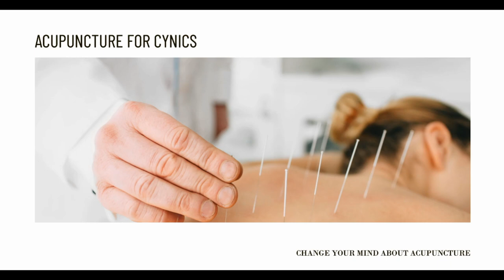Will Acupuncture Cure Me